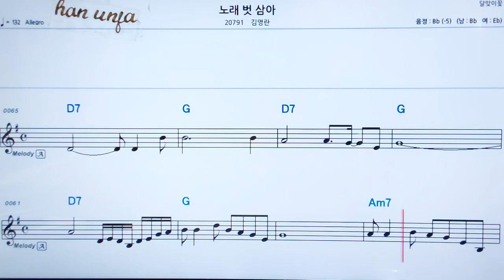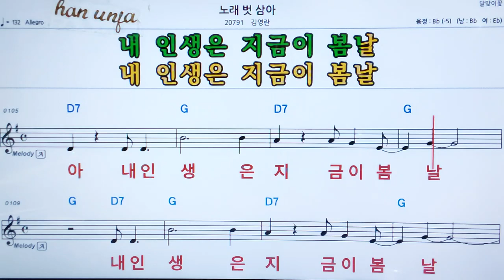💖노래 벗 삼아/김영란 👍MR,가라오케 악보 코드 가사 ,Karaoke반주